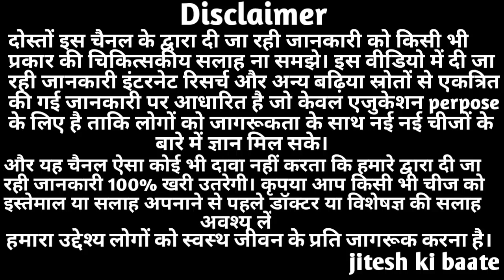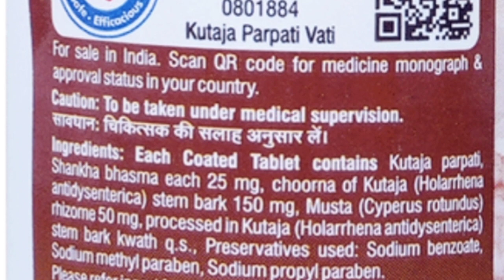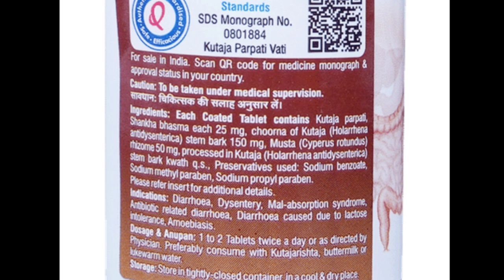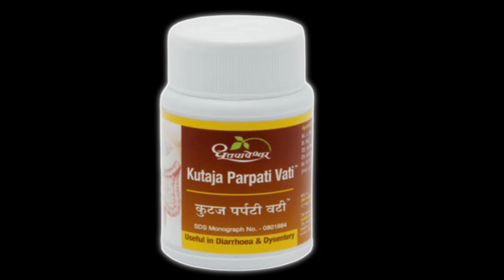Kutaja Parpati Vati ke fayde | Dosage & Side Effects in hindi | Shree Dhootapapeshwar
In this video I am sharing you information about the benefits of kutaja parpati vati

kutaja parpati vati benefits - useful in diarrhea and dysentery

doston is video mein maine aapko kutaja parpati vati ke fayde kya hai ise kaise use karna hai iske ingredients kya hai in sab ke bare mein maine aapko jankari di hai.